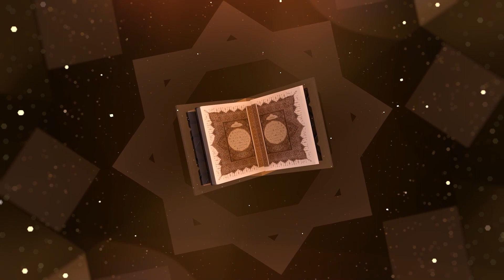Тәжвид, Қуръан оқуш қаидилири. 3 - дәрис.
"Тәҗвид, Қуръан оқуш қаидилири" намлиқ китап бойичә видео дәрислик.
Мәзкүр китап наһайити аддий тилда, йеңидин үгинип келиватқанлар оқусиму чүшинип кетәләйдиған дәриҗидә асан вә чүшинишлик қилип йезилған. Китапқа қошумчә ретидә видео дәрисликму ишләп чиқирилди. 24 савақлиқ ушбу видео дәрислик билән китапни тиришип оқусаңлар, икки-үч ай ичидә Қуръан оқушни үгинип кетәләйсиләр, ин шаа Аллаһ.
Мошу чоң хизмәтни Аллаһ разилиғи үчүн орунлап, йоруққа чиқарған кишиләрдин Аллаһ рази болсун!
Китап сетип алғуңиз кәлсә, мону номерға Whatsapp арқилиқ хәвәрлишиң: 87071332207 Адилҗан.